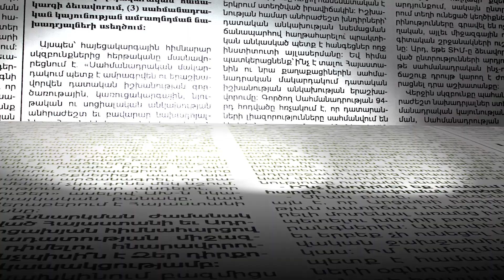Ադրբեջանցիները անչափահաս հովվից 3 կով են խլել. մանրամասներ Սյունիքի մարզի միջադեպից